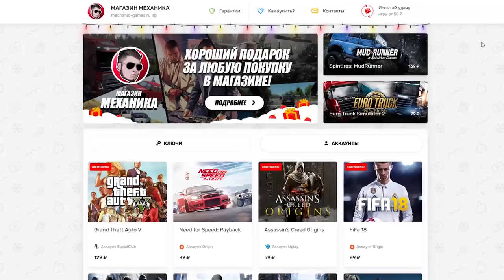ОПАСНАЯ ГОРНАЯ ДОРОГА - Scania Truck Driving Simulator